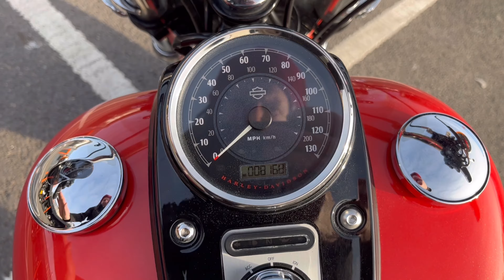2017 Dyna Fatbob in the gorgeous Laguna Orange at Sycamore Wolverhampton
What a beautiful finish to a brilliant bike! Laguna Orange was the “custom colour” finish from the Harley Factory in 2017, there aren’t a lot of these around! S&S slip ons for the proper Harley soundtrack, forward controls and drag bar, finished with a removable screen and sissy bar and rack, this is set up and ready to go!